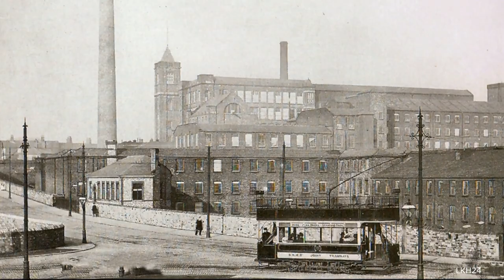old photos of Tameside vol1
A nostalgic look back in time at Tameside and surrounding area